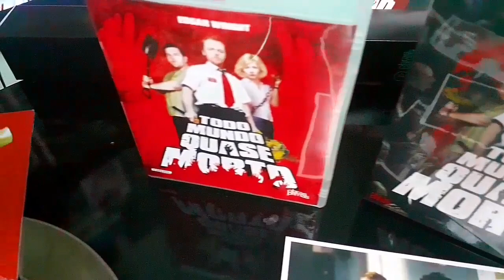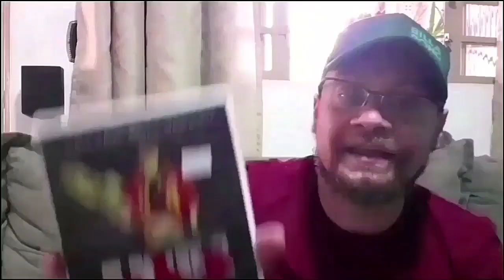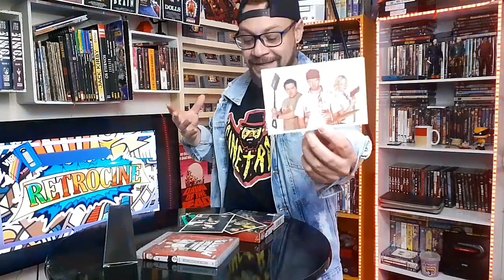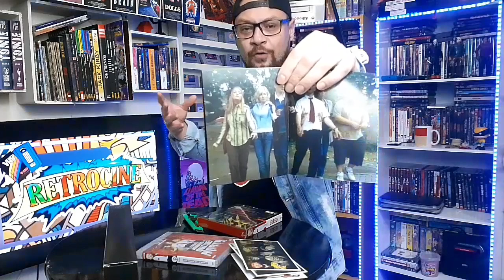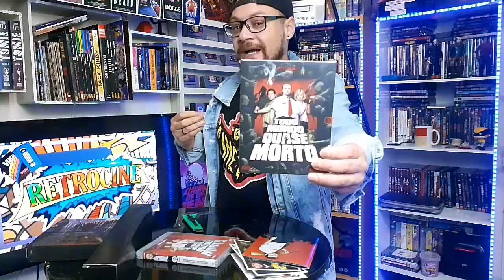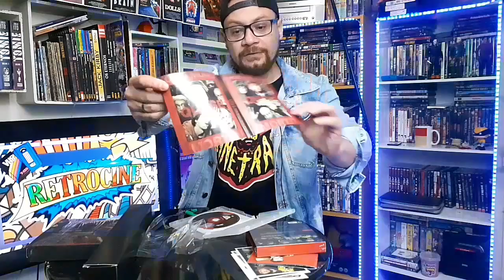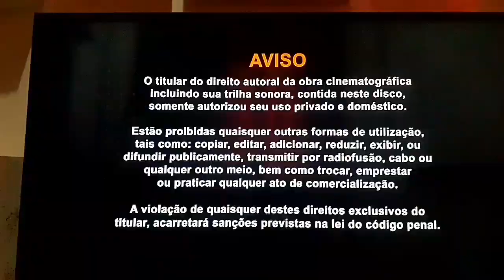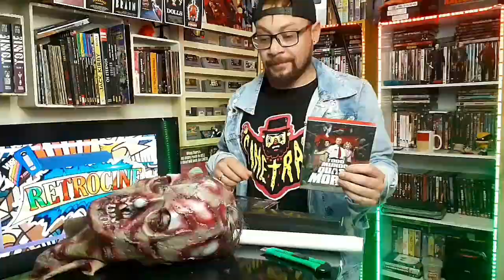TODO MUNDO QUASE MORTO - EDIÇÃO ESPECIAL DE COLECIONADOR [BLU-RAY + DVD] Obras Primas Do Cinema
Todo Mundo Quase Morto

Todo mundo quase morto filme de 2004 lançado em alta definição pela obras primas do cinema/colecione classicos.

Sangue jorrando, tripas para fora e zumbis devoradores de pessoas...
Obras-Primas do Cinema apresenta, Todo Mundo Quase Morto. Dirigido por Edgar Wright e escrito por Wright e Simon Pegg, o filme é uma grande sátira de filmes de zumbis combinada com altas doses de humor britânico, resultando em uma grande obra hilária e arrepiante. Pela primeira vez no Brasil em alta definição. Em uma edição de deixar todo mundo quase morto com 1 disco Blu-ray (50GB), um DVD com uma hora e meia de extras, luva especial numerada, 3 cards, 1 pôster e livreto especial.
Shaun é um cara comum, acomodado, sem grandes aspirações, que mora com seus amigos Ed e Nick. Após sua namorada Liz terminar seu relacionamento, ele decide mudar de vida, recuperar sua namorada, reconciliar-se com sua mãe, enquanto o mundo se transforma num inesperado apocalipse zumbi.
Áudios: DTS-HD Master Audio 5.1 e 2.0 (Inglês) | DTS-HD Master Audio 5.1 (português)
Resolução: 1080p High Definition (1920 x 1080p)
EXTRAS:

Áudio Comentado por Simon Pegg e Edgar Wright

Trechos Aumentados

Cenas Cortadas

O Homem que Seria Shaun

Pete Ameniza as Coisas

Buracos no Enredo

Diário de Vídeo de Simon Pegg

Diário de Vídeo de Lucy Davis

Diário de Vídeo de Joe Cornish

Testes de Elenco

O Flip Chart de Edgar e Simon

Efeitos Especiais

Testes de Maquiagem

Featurette Promocional

Teasers

Trailers